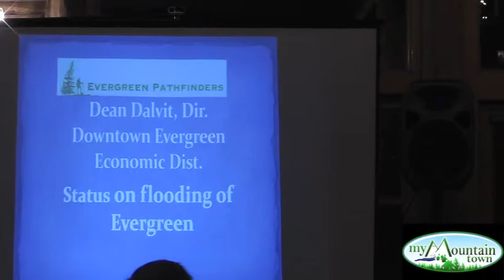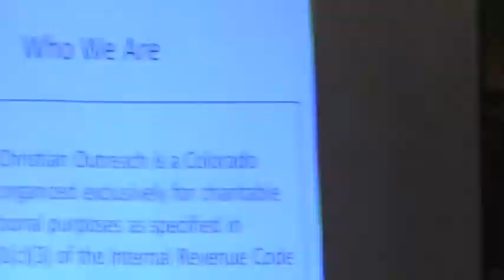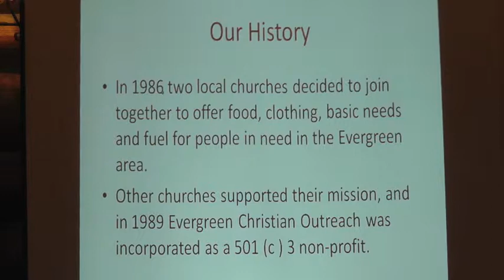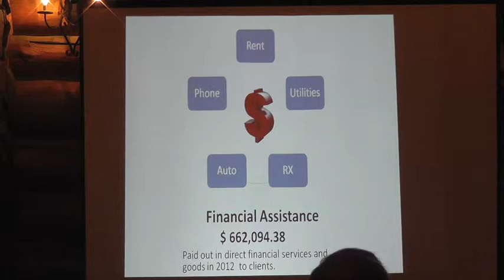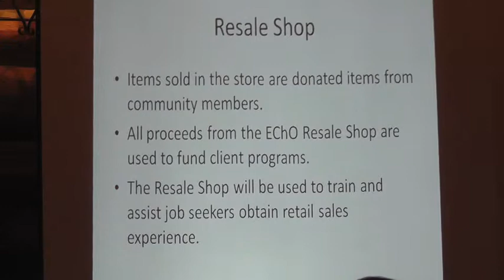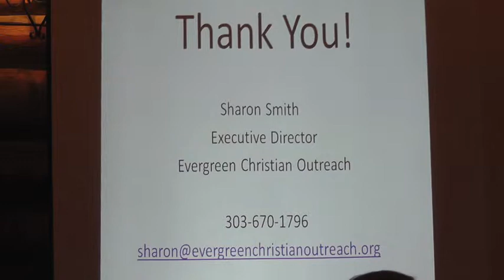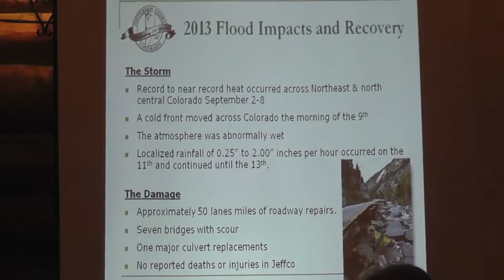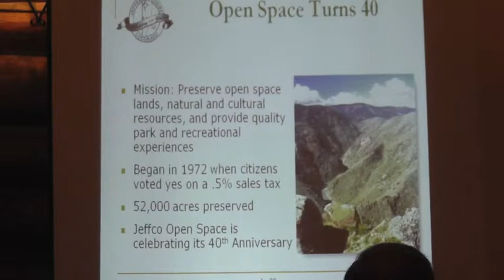Evergreen Town Hall Meeting October 2013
Evergreen Town Hall Meeting October 22, 2013
118 in attendance

Introduction, Opening Remarks

@1:55
Dean Dalvit, President Downtown Evergreen Economic District
Status of flooding of Evergreen

@8:59
Scott Robson, Executive Director, Evergreen Park & Rec District
Present & Future Plans

@19:46 Introducing Dignitaries who are present

@23:50
Sharon Smith, Executive Director, Evergreen Christian Outreach (EChO)
EChO Programs

@36:04
Mike Weege, Chief, Evergreen Fire Rescue
10 Year Plan, Calls, Traffic Control

@46:50
Don Rosier, Jefferson County Commissioner District 3
State of the County

@58:16
Ted Mink, Jefferson County Sheriff
Law Enforcement Activity

@1:05:12
Cheri Gerou, House District 25 Representative
State of the State